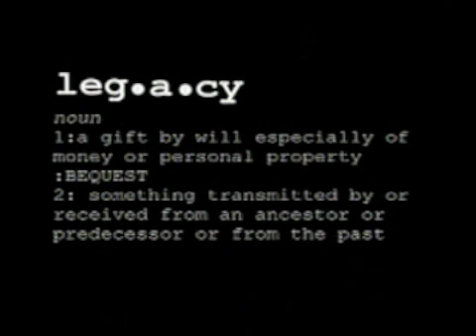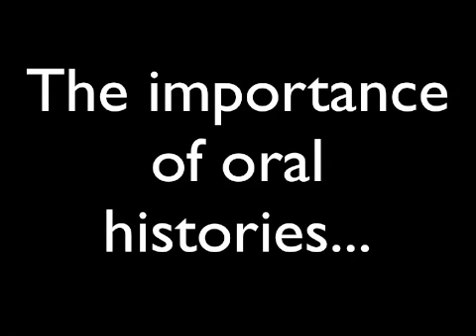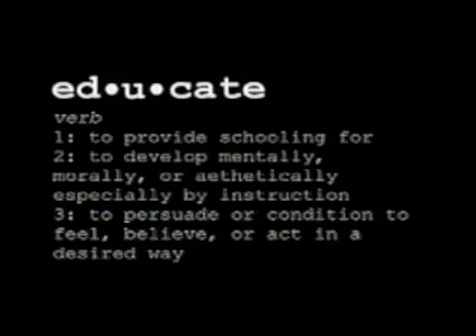The HistoryMakers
Samples from Chadwyck-Healey's Black Studies Center add-on module. This resource is a digital archive of 100 videos of oral history interviews of contemporary African Americans, produced in partnership with The HistoryMakers a non-profit organization with the mission of uncovering and preserving the untold stories of America. for details about this product.